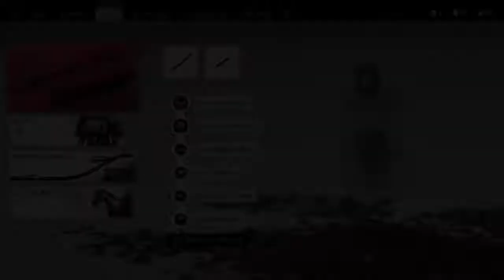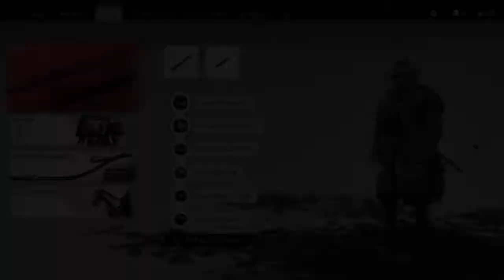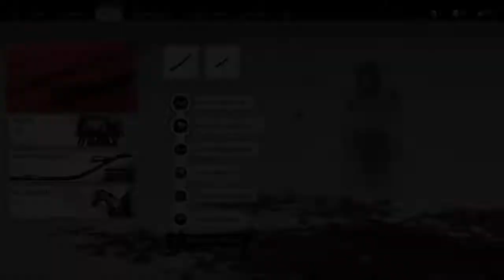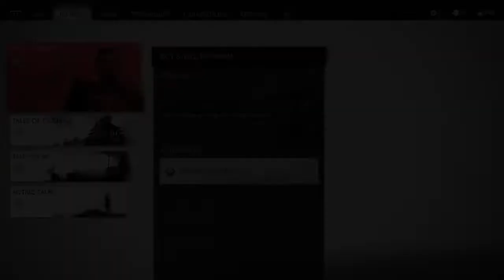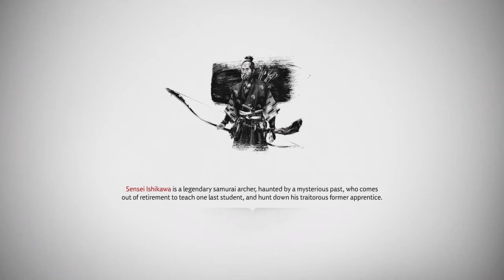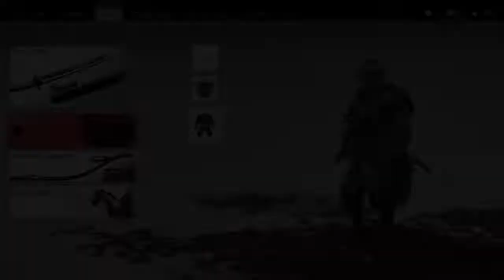Ghost of Tsushima_20220831235036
Wtf